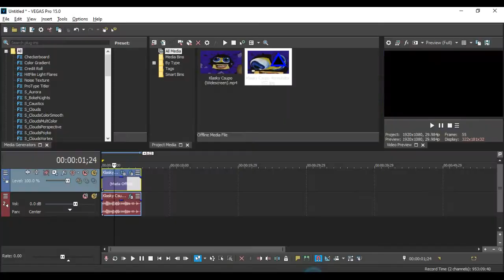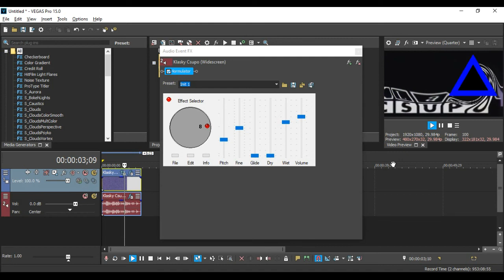How To Make 4ormulator V57 On Vegas Pro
(VideoFX)

1st: Pan/Crop - 4ormulator V57

Width:  (An Adjustment number) x 0.6 = (Answer)
Height: (An Adjustment number) x 0.6 = (Answer)

Y Center: (An Adjustment number) x 0.7 = (Answer)

Example:

1920x1080 Version

Width:  1920 x 0.6 = 1,152.0
Height: 1080 x 0.6 = 648.0

Y Center: 540.0 x 0.7 = 378.0

Rotation

2nd: Spherize - 4ormulator V57.

After choosing "(Default)" or "Maximum Sphere In", let's customize the adjustments below.

Center:

H: 0.440
V: 0.510

Scaling:

Horizontal: 0.748
Vertical:   0.748

3rd: Swirl - 4ormulator V57.

After choosing "Medium Swirl, Counter Clockwise", let's customize the adjustment below.

Scaling

Proportional: Without A Checkmark
Horizontal: 0.500

Center

X:  0.247
Y: -0.051

4th: Cookie Cutter - Triangle Cut Out, Blue Border (Center H: 0.746, V: 0.524)/4ormulator V57

After choosing "Triangle Cut Out, Blue Border", let's customize the two adjustments below.

(AudioFX)

1st: 4ormulator - 4ormulator V57

Step 2: Let's customize one of the Effect Selector adjustments.

Tip: Using the scroll wheel of your mouse is recommended for the best results.

Pitch: The adjustment on its default position must be scrolled down eleven times.
Fine: (Default)
Glide (Default)
Dry: (Default)
Wet: (Default)
Volume: (Default)

Uploaded Again On 7:39 pm